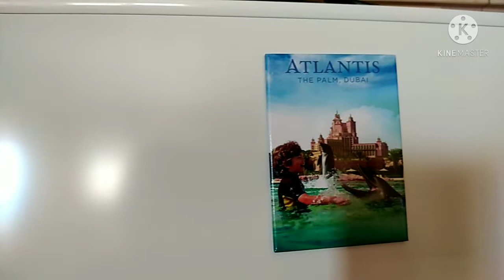How to cook Noodles@louvlog Bisaya,ilocano,British New versions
Lelia&Alex Kitchen Guys forever Young 😁😁👍🔔